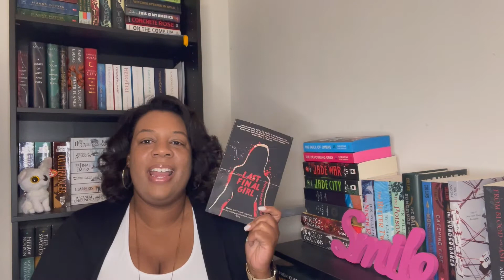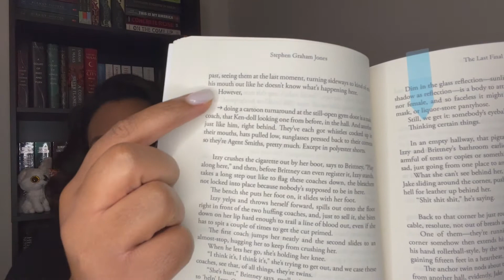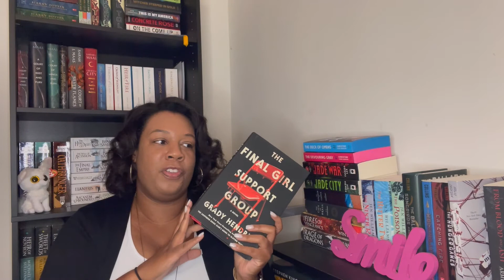Book Review| Final Girls| Which One Was Better?!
Final Girls
Final Girl Support Group
The Last Final Girl